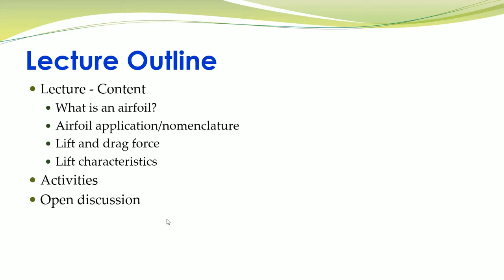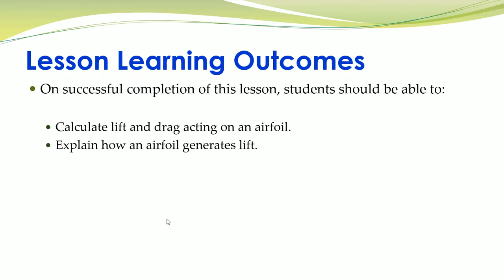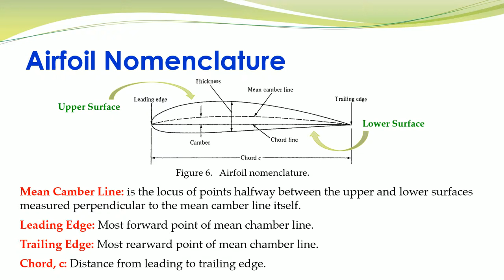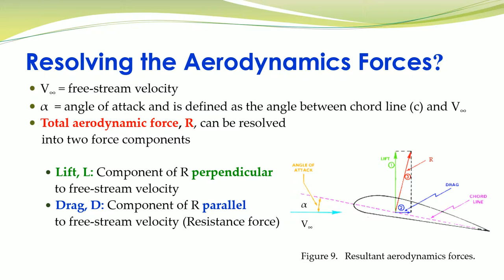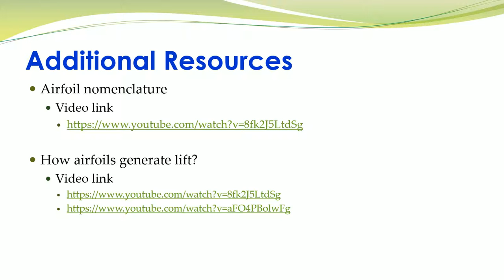Micro teaching Slides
Hello. Please find my micro-teaching slides.